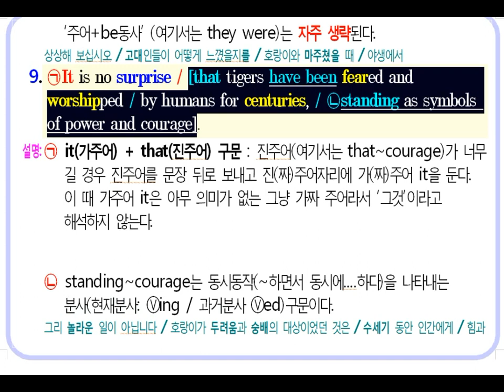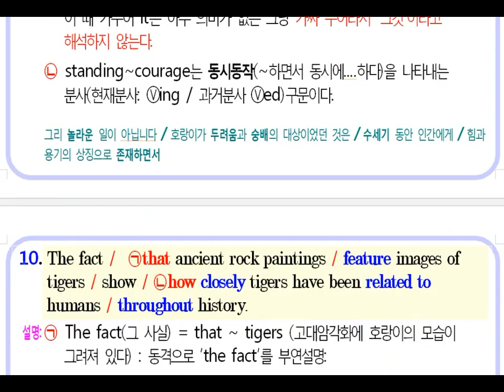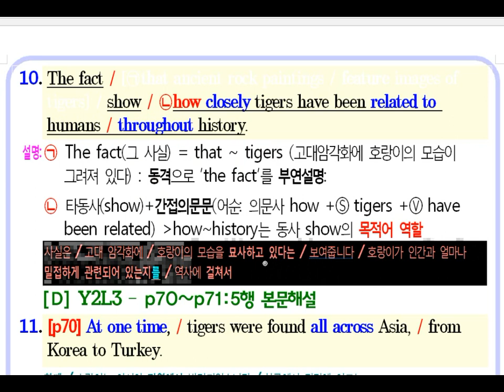GeoSsamEnglish Y2L3_p69-3 (#14)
한림디자인고등학교 2학년 영어수업 설명 동영상입니다.